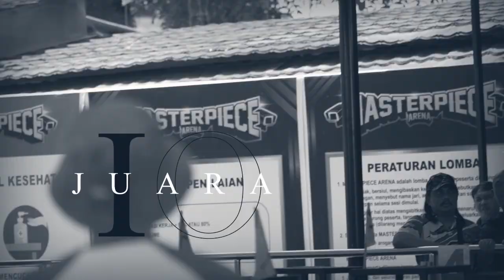KOPDAR MASTERPIECE ARENA AKSI MB zafir